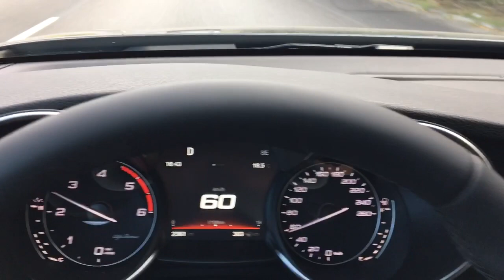Alfa romeo Giulia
Driving the Giulia 2017